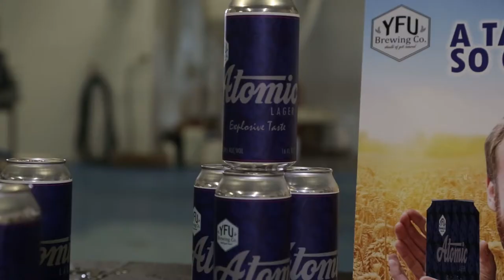Beverage Protect - Your Reputation is our Business - Brewery Commercial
Join us as we follow Ian Peter Alan in his journey to starting his own brewery. Learn some of the risks and challenges he faces along the way.